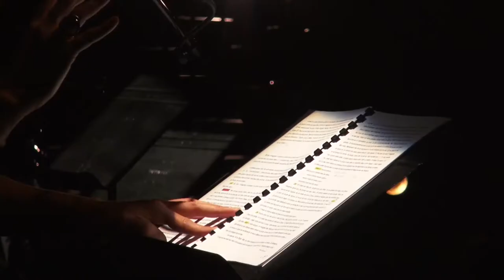L'Au-Delà - Compagnie Roland furieux // la Scène nationale d'Orléans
Vendredi 29 mars 2019 à 20h30 au Théâtre d'Orléans, salle Barrault ● Renseignements et billetterie 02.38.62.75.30 du mardi au samedi de 14h à 19h ●

"L'Au-Delà"
De cette compagnie, nous avons présenté, dans le cadre des Soirées performances 2018, Mevlido appelle Mevlido. La démarche artistique de la compagnie Roland furieux, de Heiner Müller à Didier-Georges Gabily, via Samuel Beckett et Antoine Volodine, s’inscrit dans un travail de créolité entre texte et création musicale. Didier-Georges Gabily ouvre L’Au-Delà par un poème de Jean de La Croix. Cet exergue éclaire cet écrit-récit qui fait se rencontrer la figure universelle d’Oedipe et celle des mendiants. L’Au-Delà commence par une nouvelle histoire de chute. Nous suivons le regard d’un homme à la dérive, sa courbure, sa démolition aux côtés d’autres individus que la communauté protectrice n’intègre plus dans sa fonction d’hospitalité. Une vie jetée dans l’ombre court après son propre jour. Depuis la fragile dignité du nom reçu des mendiants, Silencieux porte une parole homérique. De sa quête dans la nuit, il reçoit la parole – tels des aveux – de ceux à qui on ne donne plus voix, les dézingués, les naufragés. Les écouter, accueillir leurs paroles et les transfigurer lui permettra de garder sa taille d’homme. Des histoires de chutes et de relèvements, ça doit pouvoir encore s’écrire pour ceux qui peuvent encore le dire à ceux qui peuvent encore l’entendre, disait Didier-Georges Gabily.

Compagnie Roland furieux
Adaptation, mise en scène Laëtitia Pitz
D’après le roman de Didier-Georges Gabily (éditions Actes Sud, 1992)
Acteurs, musiciens Elsa Canovas, Benoit Di Marco, Didier Menin, Mawen Noury, Arnaud Paquotte, Camille Perrin, Jean-Christophe Quenon, François Rodinson, Emilie Skrijelj
Collaboratrice artistique Anaïs Pélaquier
Plasticien sonore, musicien Arnaud Paquotte
Regard dramaturgique Despina Nikiforaki
Spatialisation sonore numérique Romain Vuillet
Lumière Christian Pinaud
Regard scénographique Agnès Gorchkoff